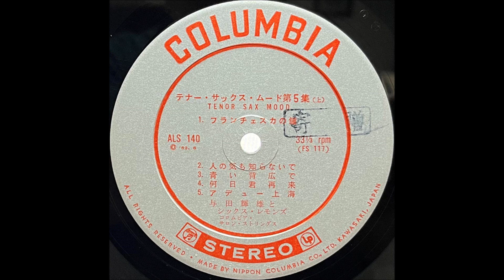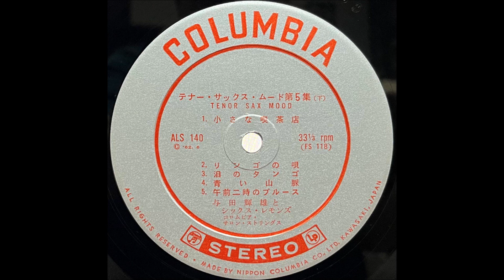「人の気も知らないで」与田輝雄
「テナー・サックス・ムード　第５集」
与田輝雄とシックス・レモンズ

演奏：コロムビア・サロン・ストリングス